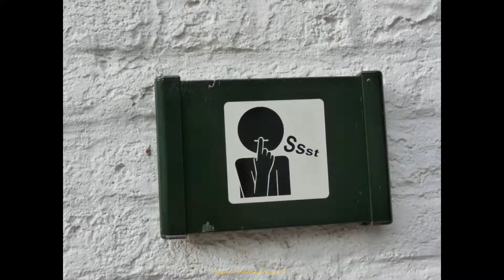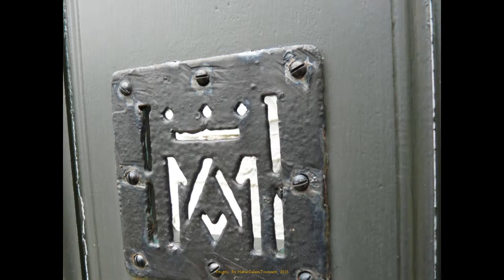2013, Belgium, Bruges, à Vélo, Le Béguinage, Monastère de la Vigne, De Wijngaard, by HabariSalam